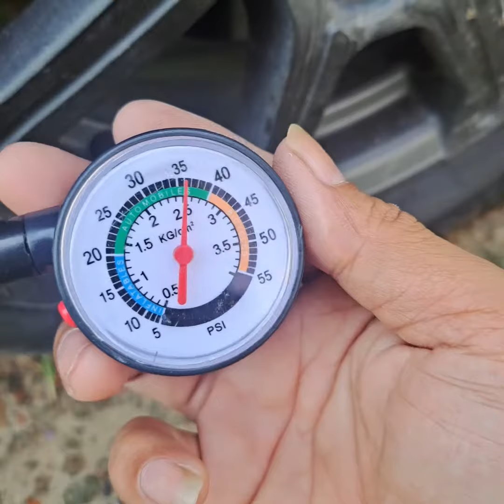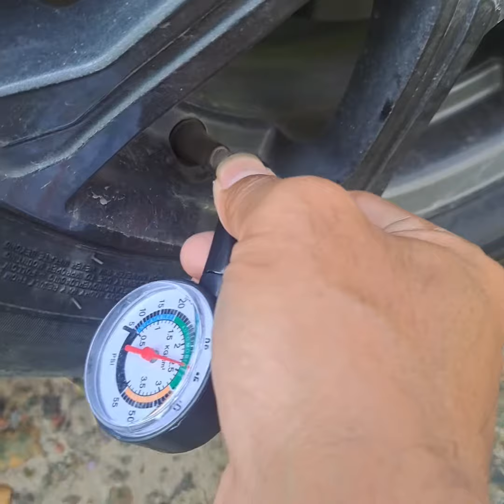Jangan remehkan BODY kecil ini kawan😉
Hai kawan, di vidio kali ini, sy membahas soal alat yg ke gunaannya untuk mengecek kekencangan Ban kendaraan, entah itu roda 2 atau 4, tentu bisa d gunakan, kecuali kendaraan besar, yaaa😉

Gmna caranya, yuk simak vidionya😊